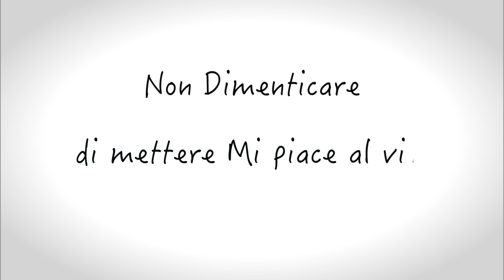Aumentare Massa Muscolare: Principio del Platoon System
SCOPRI COME POSSO AIUTARTI A DISTANZA:  goo.gl/VjJM5g

Scopri in questo video un principio per aumentare la massa muscolare efficacemente.